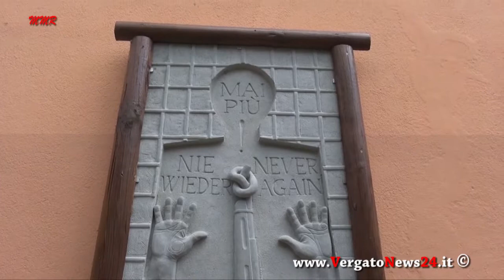"Mai Più" un'opera di Alfredo Marchi per Tolè -Intervento del Prof Antonio Baruffi - ANPI Alto Reno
"Mai Più" un'opera di Alfredo Marchi per Tolè a cura dell'Associazione FONTECHIARA - Intervento del Prof  Antonio Baruffi, presidente dell'ANPI Alto Reno